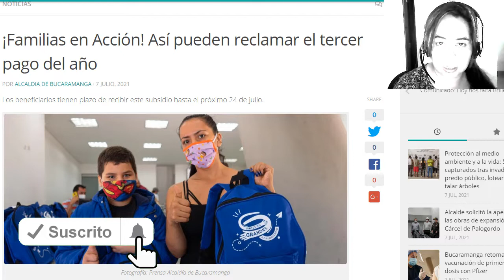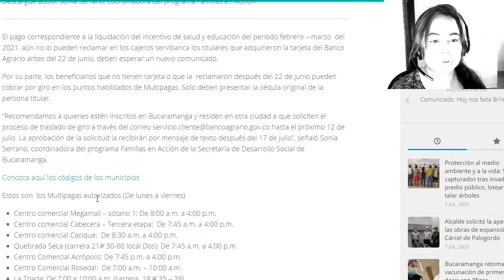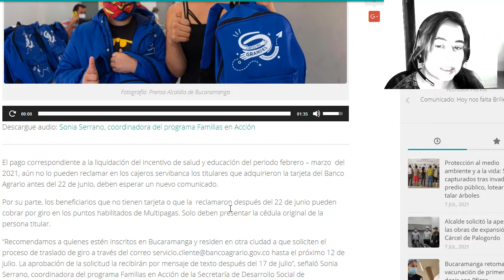💢CRONOGRAMA PAGOS FAMILIAS EN ACCION BUCARAMANGA CICLO 3 JULIO 2021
💢CRONOGRAMA PAGOS FAMILIAS EN ACCION BUCARAMANGA